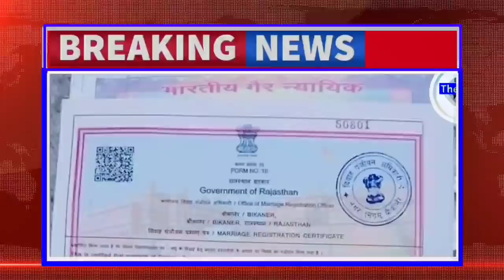17 जनवरी RAJASTHAN आज की बड़ी BREKING NEWS खबरें January 17, 2021#बडीं_खबरें _बीकानेर # bikaner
The Sugam News Channel

  Today Rajsthan Breking News

       आपणा राजस्थान
        आपणा चैनल